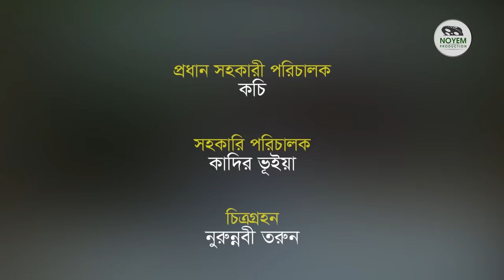সোহাগের সংসার | Shohager Sogshar | Akhomo Hasan | Labonno Liza | Shirin Alam | New Bangla Natok 2024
নাটক: সোহাগের সংসার
চিত্রনাট্য ও পরিচালনায়: ফজলুর রহমান চৌধুরী
প্রযোজনা: নইম প্রোডাকশন

NOYEM PRODUCTION | নইম প্রোডাকশন
My youtube channel is entertainment channel
Make this Drama and Telefilm
Address: House_ 37,  Road_ 07, Sector_ 03,
Uttara, Dhaka-1230.